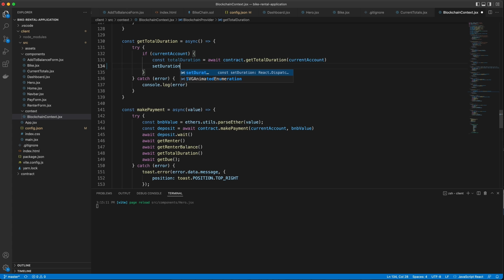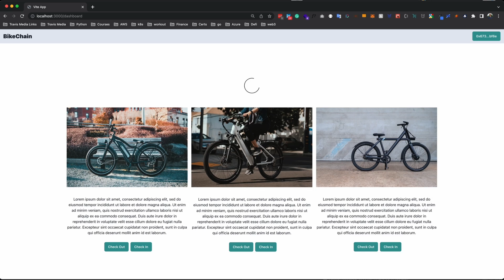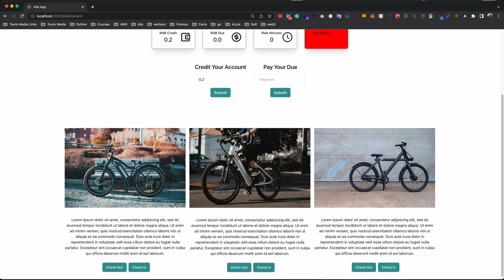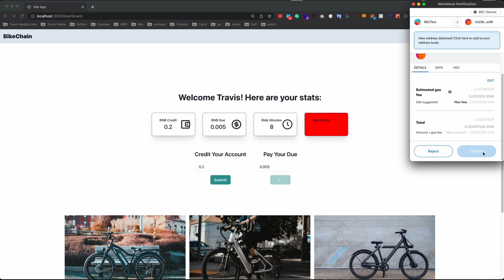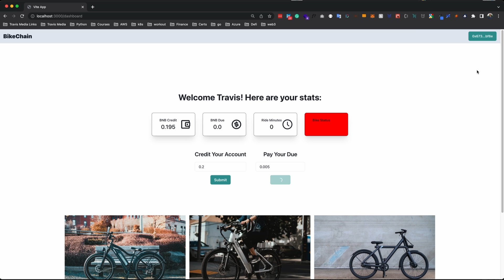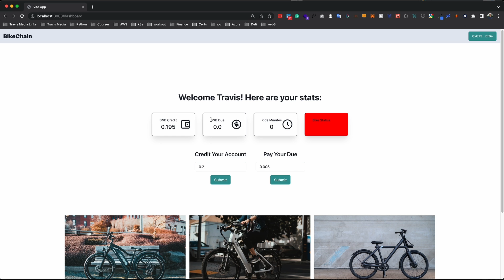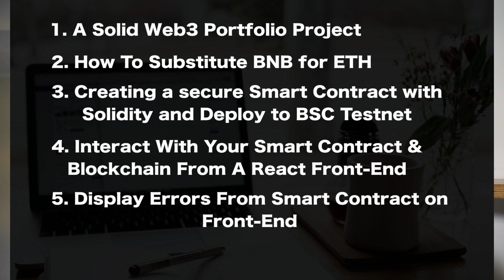Need a Solid Web3 Project For Your Portfolio? Here you go...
In this video, I'll give an overview of my newly launched Web3/Blockchain Course and the app that we'll be building as well as some prerequisites you may need beforehand to succeed.

Link to the FULL COURSE

Create a Decentralized Bike Rental App on the Binance Smart Chain using Solidity for the Smart Contract and React/Ethers.js on the front end. A solid project for your Web3 portfolio.

Are you looking for a unique Web3 project to add to your portfolio?

Perhaps you're looking for more practice with Solidity, Ethers.js, or just blockchain development in general?

Or maybe you are tired of using Ether in your projects and want to explore the Binance Smart Chain (and its low gas fees)?

Well, this project checks all three off the list.

In this new course you'll learn:

1. How to use BNB in Remix IDE instead of Ether.
2. How to create a secure Smart Contract in Solidity and deploy it to the Binance Smart Chain.
3. How to interact with your Smart Contract and the Blockchain from a React front-end.
4. How to display error messages from your smart contract on the front-end.
5. How a decentralized project like this can provide sustainable income for the owner.

AND... as mentioned above, you'll have a solid Web3 project to add to your portfolio.